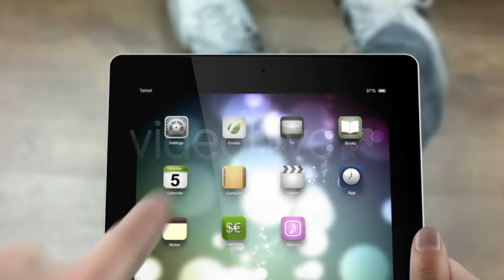Tablet Commercial - After Effects Project